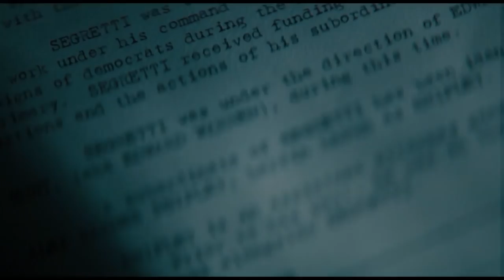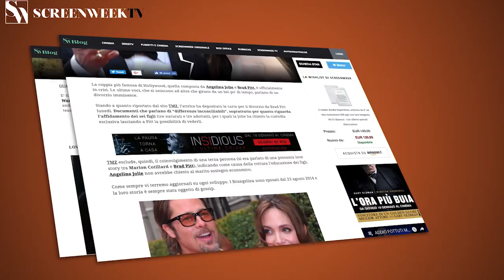The Silent Man - Liam Neeson nel Trailer italiano Ufficiale HD